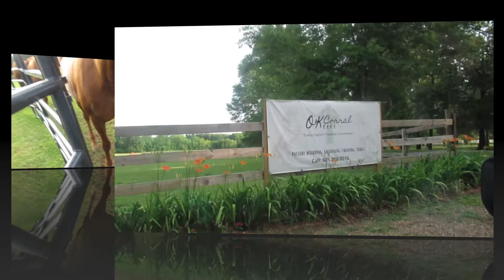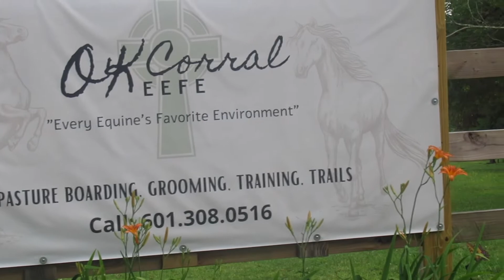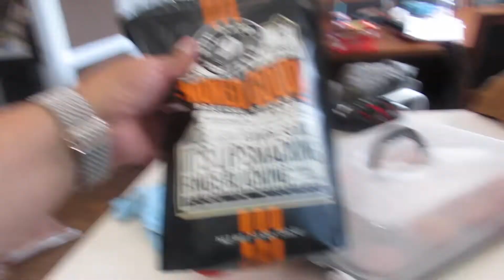Long time no Vlog|First horse riding lesson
In this video my daughter will be taking her first horse riding lesson